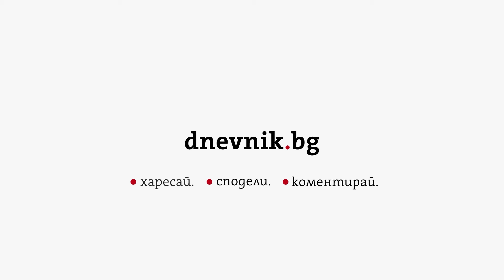БСП поиска да спрат преговорите с Украйна за продажбата на оборудването за АЕЦ "Белене"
Депутатите от БСП ще внесат в парламента проект на решение за спиране на преговорите с Украйна за продажбата на оборудването за АЕЦ "Белене". Това обяви пред журналисти депутатът от левицата Драгомир Стойнев, който е и заместник-председател на 50-ото Народно събрание.